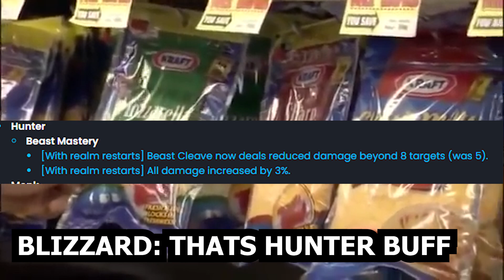EXCLUSIVE BuaLock Interviews Blizzard About Changes Warlock Buffs & Nerfs In Past & Future WoW 10.0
BuaLock Interviews Blizzard About Changes & Warlock Buffs & Nerfs In Past & Future World of Warcraft

New Expansion World of Warcraft Dragonflight Is Pretty Cool I Love It & Most Important WOTLK Classic

ONESHOT COMP IS BACK! VESPER TOTEM FT MASSIVE CHAOS BOLTS ARE BACK TOGETHER - SEASON 3 PVP OLD TEAM IS BACK TOGETHER

20 WINS 4 LOSES AS FRESH 60 DESTRUCTION WARLOCK 0 TIER SETS 230 ILVL BIG PUMPER DMG

Destruction Warlock 9-0 Winstreak Oneshotting In Opener With Tier Sets - 3x Chaos  Bolt ComboWombo

94K 3 Chaos  Bolt Combo - 4 Tier Set Destruction Warlock - Dealing Emotional Damage To Enemies 9.2

Destruction Warlock With Power Infusion Is Deadliest Thing In World Of Warcraft - 4 Tier Sets - PvP

Chaos Bolts Flying All Over The Place - Got 4 Tier Sets On Main - Destruction Warlock Oneshotting

Destruction Warlock 4 Tiers 360 No Scope Chaos Bolts | Demonology Is Nerfed - Going Back To My Roots

Demonbolt Oneshots At 2400 MMR = 5 Min Ques = AWC & RANK 1 PLAYERS - THEY CANT STOP DEMONBOLTS!

DEMONOLOGY WARLOCK IS BROKEN! GOT 2100 ON 3RD WARLOCK BY JUST ONESHOTTING LMAO 80K DEMONBOLTS

2400 MMR Gladiator Push Demonology Warlock Oneshots - Season 3 - BuaLock PvP

4 Tier Set & 2 Legendary Destruction Warlock Slaps! 32.5k Chaos Bolts Flying Left & Right Non-Stop ( GUIDE TOMORROW! )

My Job Is To Make Warriors Rage Quit  - Affliction Vs Warrior 2v2 - You Cant Lose If You Rage Quit

3 Warlocks 3 DPS 3v3 Arenas - Demonology + Destruction + Affliciton Big PumP Damage Ooga Booga Comp

Went 20 Wins 3 Loses from 0 cr to 2059 Demonology Warlock Pumps Massive Demonbolts

Gladiator Push Season 3 - Slow But Effective - Demonbolts Go B RRRRRRRRRRRRRRRRRRRRRRRRRRRRRRRRRRRRR

80K HIGHEST DEMONBOLT HIT WITHOUT SKYFURY! 3v3 Season 3 DEMO IS NUTS

2x LEGENDARY DEMONOLOGY IS INSANE DEMONBOLT IS WORSE THAN DEATHBOLT IT HITS 50-70k 3 TIMES - DUELIST

2x LEGENDARY DEMONOLOGY IS INSANE DEMONBOLT IS WORSE THAN DEATHBOLT IT HITS 50-70k 3 TIMES - DUELIST SPEEDRUNNING

2x Tier Set Destruction Warlock Oneshotting In Maim Stun With Instant Chaos Bolts - Season 3 PvP

2 Tier Set Destruction Warlock Instant Chaos  Bolts Most Satisfying Spec To Play in  Season 3

3x Chaos Bolts in A Row 60k+ DAMAGE - 2x Tier Set Destruction Warlock PUMPING - DESTRUCTION ONESHOTS

Destruction Warlock is Insane! Look At This 27k+ Chaos Bolts - And I Thought Destru Was Bad Season 3

27k+ Chaos Bolts Destruction Warlock is NUTS - Chaos Bolts Go BRRRRRRRRRRRR Season 3 Warlock PvP

Is Demonology Warlock GIGACHAD Spec Right Now? See For Yourself

Affliction Is Good But Demonology Warlock Will Be Unstoppable With This Comp - Vesper Totem Oneshots

0-1800 In 2 Hours Is Deathbolt That Bad? Affliction Warlock w/ Deathbolt Season 3 PvP - Shadowlands

Destruction Warlock Is Unstoppable With New Crowd Control & Interrupts  Immunity Trinkets! Season 3

Affliction Warlock With Deathbolt & CC/Interrupt Immunity Trinkets Is Broken? - Season 3 Shadowlands

This Is How You Dodge Spear Of Bastion As Warlock - Dodging Spear Like Neo Dodged Bullets In Matrix!

New CC/Interrupts Immunity PvP Trinkets Are  Broken! This Survival Hunter Was Using Bow & Rage Quits

Necrolords Destruction Warlock Is Broken In Solo Shuffle 6-0 -Whoever Has This Warlock Probably Wins

People Rage Quit Vs This Comp A Lot Or They Get Nuked - Destruction Warlock ft Frost Mage - B uaLock

Destruction Warlock & Frost Mage Nuked Retri Paladin And He Simply Rage Quit - Season 3 3v3 Arenas

Demonbolt + Skyfury goes BRRRRRRRRR - Demonology Warlock ft Resto Shaman Pumping Big Dam (1 Leggo)

Tripple UA Affliction Warlock is Better Than Deathbolt? Endless Kiting & Mana Games is FUN WOO WOOO!

SEASON 3 IS LIVE! PEOPLE COMPLAIN ABOUT AFFLI LOCKS IS IT STILL BROKEN? DEATHBOLT "ONESHOTS" 9.2

Demonology Warlock Off Season Warming Up For Demonology Insanity in 9.2 When 2 Legendaries Come Live

400% Haste Destruction Warlock - Instant Chaos  Bolts in Torghast Jailer's Gauntlet 9.2 Patch

Shadowlands  9.2 Eternitys End

259 iLvL Destruction / Affliction  Warlock / Demonology

60 - BuaLock - Demonology Warlock / Destruction Warlock / Affliction Warlock

Realm: Sylvanas / Tarren Mill / Stormscale
Shadowlands 9.2

If you have any questions feel free to join discord or ask me on stream

Live Everyday At Twitch!

Madness of the Azj'Aqir
Chaos Bolt Legendary Power
Cinders of the Azj'Aqir
Conflagrate Legendary Power
Decaying Soul Satchel
Soul Rot Legendary Power ( Night Fae )
Shards Of Annihilation ( Necrolords )
Balespider's Burning Core Demo Lock Demonology

Destro Lock PvP
Affi Lock PvP
Demo Lock PvP